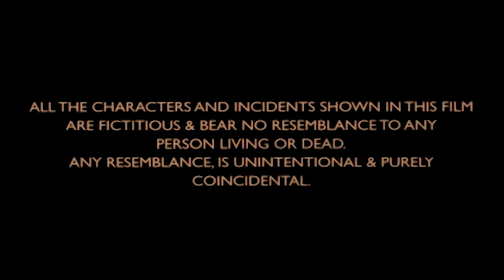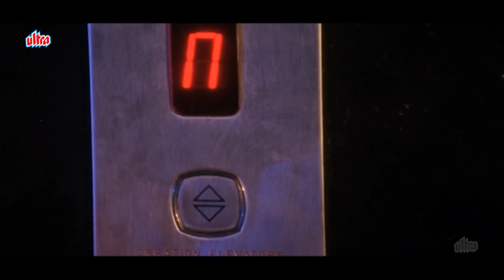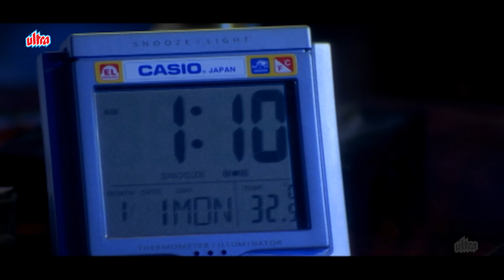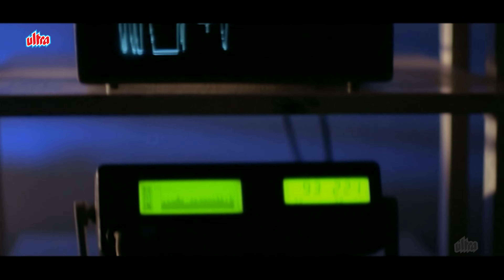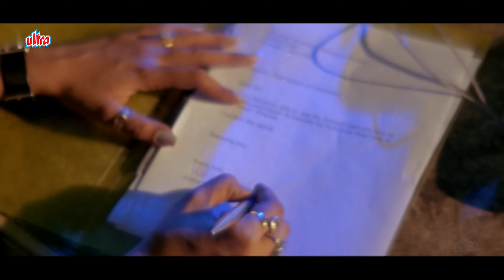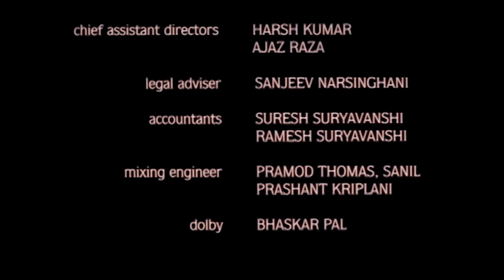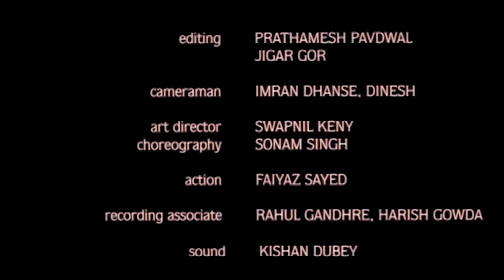Aatma Full Movie (4K) Kapil Jhaveri | Neha Mehra | Vikram Singh Chauhan | Horror Movie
Aatma is a 2006 horror film starring Kapil Jhaveri, Neha, and Vikram Singh. A doctor is approached by a gun-toting couple on the beach who threaten him and ask him to sign a Death Certificate for a male named Avinash Malhotra, pronouncing his death due to natural causes. They also pay him. The doctor is reluctant to prepare this document, but when his wife's life is threatened, he has to do it. The angry spirit of the dead male possesses his wife. What will the doctor do?

Credits -
Movie: Aatma
Cast: Kapil Jhaveri, Vikram Singh Chauhan, Vikram Malhotra, Mukesh Tiwari, Neha Mehra, Neha Bajpai, Sadashiv Amrapurkar
Director: Deepak Ramsay